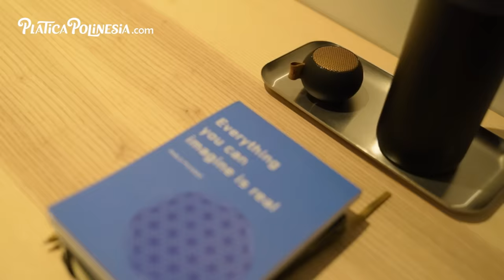NUESTRA CASA DE LA MONTAÑA | LOS POLINESIOS